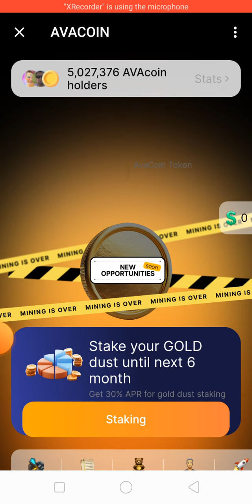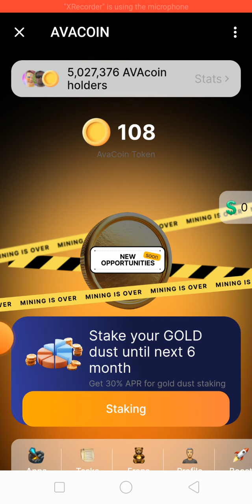new update about avacoin /avacoin minning close#avacoins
avacoin update new